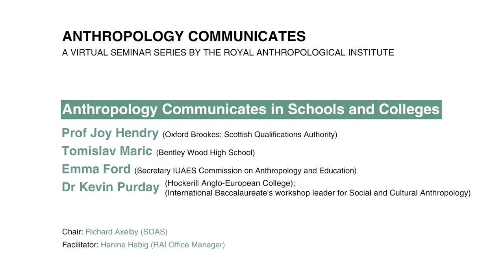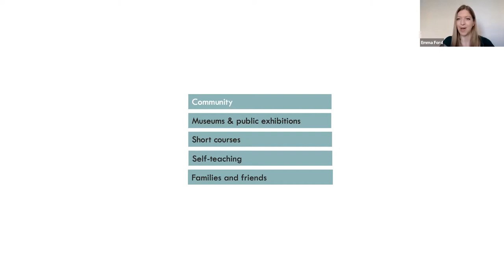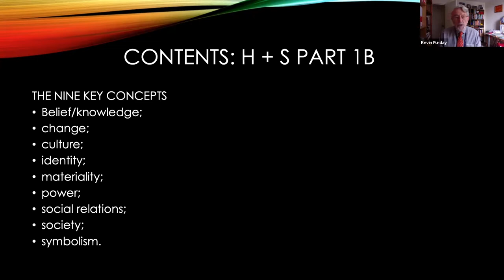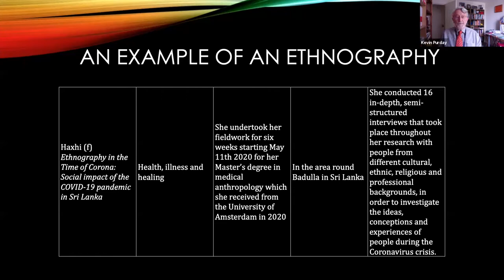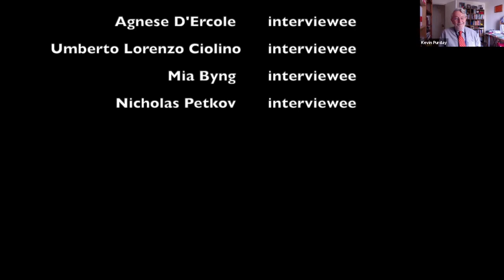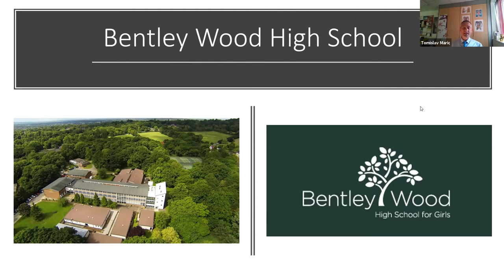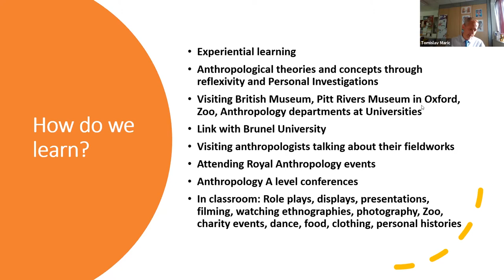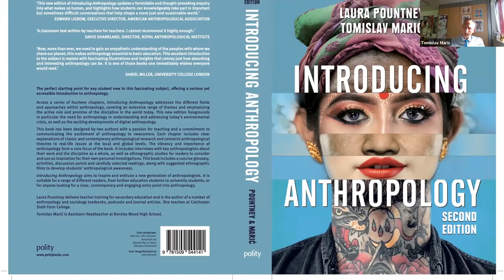Anthropology Communicates in Schools and Colleges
Prof Joy Hendry (Oxford Brookes; Scottish Qualifications Authority)
Tomislav Maric (Bentley Wood High School)
Emma Ford (Secretary IUAES Commission on Anthropology and Education)
Dr Kevin Purday (Hockerill Anglo-European College; International Baccalaureate's workshop leader for Social and Cultural Anthropology)

chaired by Richard Axelby (SOAS)

This webinar considers the importance of communicating anthropological perspectives and methods to students in schools, colleges and other non-university settings. In an era when global understanding and recognition of diverse ways of seeing the world are of critical social, political and economic importance, anthropology has a central role to play in education. Speakers – including Joy Hendry, Tomislav Maric, Emma Ford and Kevin Purday - will discuss how anthropological thought can be introduced, taught and encouraged in schools.